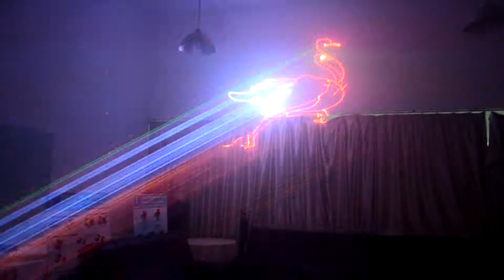RGB laser lights, Analogue Animation